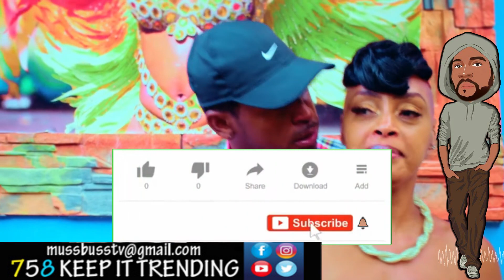RASTAMAN BVRN CHURCH / Whiteboy girl get takeway /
LAVA MAN strikes again ,burning more "GRAVEN IMAGES" A Tourist almost lose his girl , and SAINT releases a new groovy single.